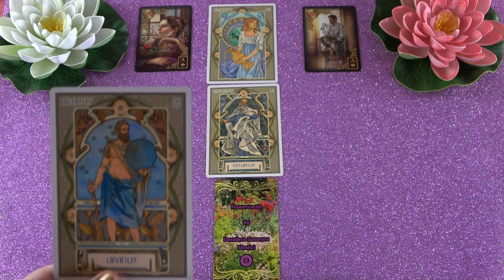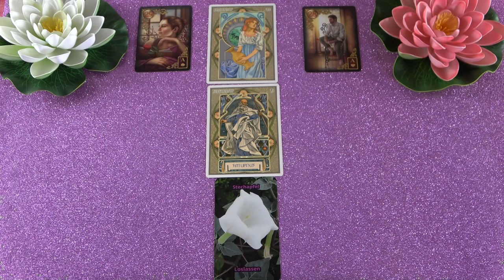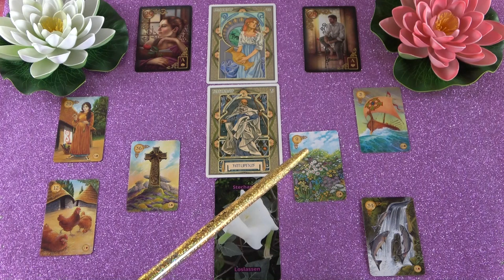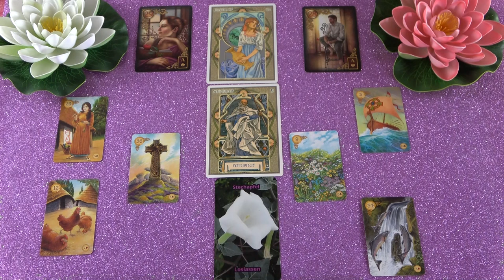VÍZÖNTŐ jegye - Mi várható Március hónapban?